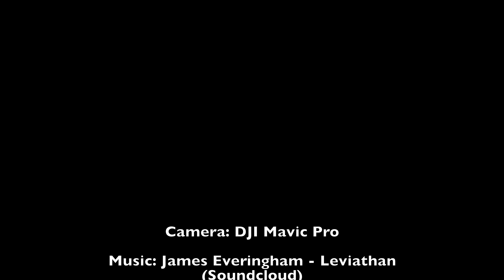Owharoa Falls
The beautiful Owharoa Falls is a staircase waterfall located near Waihi and Peroa, in New Zealand. This is very close to Karangahake Gorge, one of the most scenic and popular gorge's on the North Island of New Zealand.